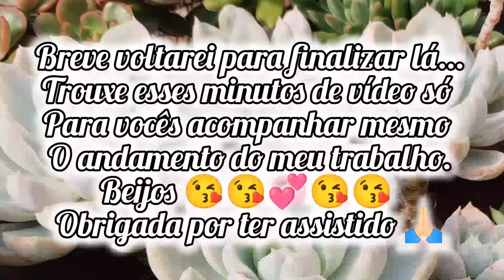Plantas da MÃE o ANTES e o DURANTE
Estive por duas vezes na casa da minha mãe replantando todas as suculentas dela.
Ela passa por um período difícil de saúde e as plantas deixaram de ser prioridade.
Eu fui organizar e cuidar para ela.